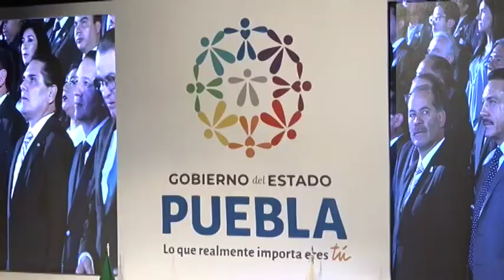La Gobernadora Martha Erika en el Auditorio de la Reforma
Se comprometió a encabezar una administración humana, confiable y sensible a las necesidades de la gente.